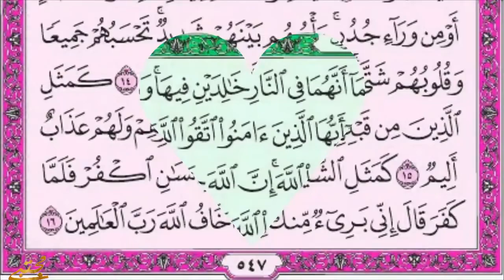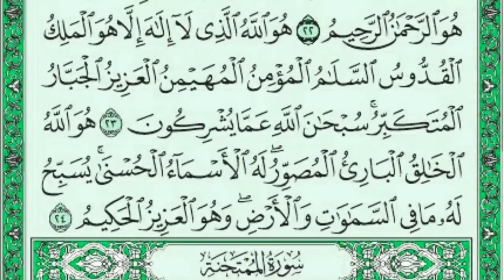سورة الحشر مكتوبة كاملة HD